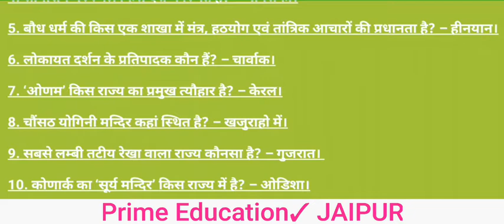SSC Previous Years GK/GA questions in हिन्दी for SSC Bank Railway NDA CDS AFCAT KVS NVS Exam 2018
SSC Previous year gk
SSC gk in Hindi
SSC gk
SSC gk questions and answer